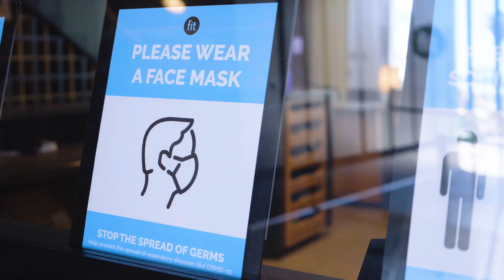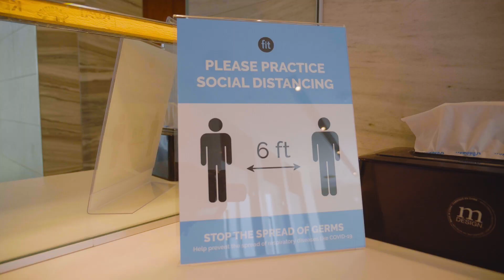Fit Reopening Health And Safety Protocols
As we welcome our Fit Family back into our clubs we want you to know the steps we are taking to keep the safety of our members and our employees our top priority. We have implemented new operating procedures and safety protocols on top of our existing extensive cleaning procedures to ensure we provide the cleanest environment possible for your workout experience. Fit’s top priority has always been to keep our gyms sanitary and spotless and now we're taking our cleaning protocols several steps further for everyone’s safety. Each location has been thoroughly disinfected and deep cleaned prior to our reopening. We’re making a few operational adjustments by closing every 90 minutes to make sure the gym is ready for the next round of scheduled workouts.

- Every staff member and management staff will be scheduled to clean and disinfect high traffic areas every hour and a half beginning at 6:00am Monday through Friday, and 8:00am on Saturday and Sunday.
- Additional disinfectant wipes and hand sanitizer stations have been added throughout the gym to make cleaning before and after your workout easy and convenient.
- A 'fog' disinfectant will be used every night to sanitize the entire gym.
- Plexiglass screens will be used at service desks and stand here markers have been placed at the front desk where lines naturally form to guide members.
- Table and chairs in the cafe, lounge, and pool areas have been adjusted to provide seat to seat distancing.
- Open fitness floors have been redesigned to spatial distancing and members will be required to keep 6 feet apart.
- New club health and safety signage have been placed around the gym to serve as a friendly reminder.

Remember, we’re all in this together so please do your part and make sure you wipe down your equipment once you have finished using it to help keep each other safe.

A few key things to note upon returning:
- The check-in procedure has been modified and will now require temperature checks.
- Mask will be required at entry and while moving throughout the gym. Face masks are not required while working out.
- Showers, steam rooms, and saunas will be closed, and bath towels will be temporarily discontinued during our first phase of re-opening.
- We will be handing out a single workout towel at check-in to those interested.
- Due to restrictions, Group Ex classes will resume on July 6, 2020.

We want your workout experiences at Fit to make you stronger, both mentally and physically. Each time you leave the club, know we are excited about your return and will continue to keep all of our new cleaning procedures in place to keep you safe.

Fit is a unique lifestyle brand and luxury fitness club offering only the best of the best to its members for more than 13 years. It opened its first doors in Houston in 2004 and then here in San Diego in 2008 in the East Village area of San Diego. More than just a gym, we are a lifestyle brand that encourages healthy and inspired living.
Offering an unparalleled, all-encompassing member experience, Fit sets the bar when it comes to personal training, group fitness, workout facilities, social events, Fit Perx Program and more. With an extraordinary country club-like atmosphere, a culture that fosters and encourages complete wellness, and all of the tools and training you need to see incredible results – there’s no wonder Fit has been voted “Best Gym” every year.